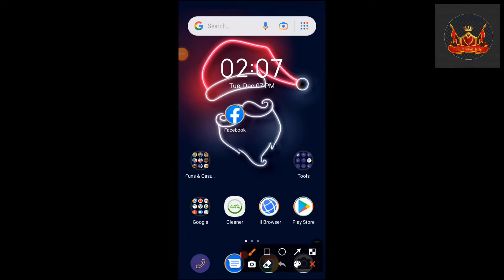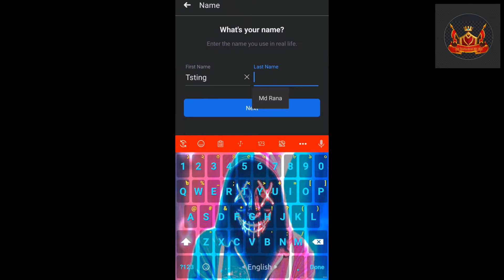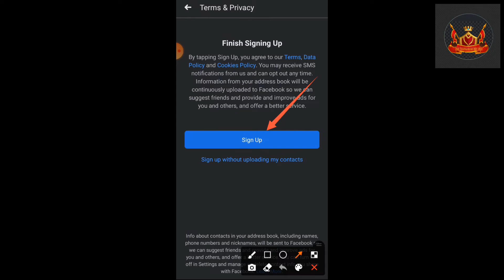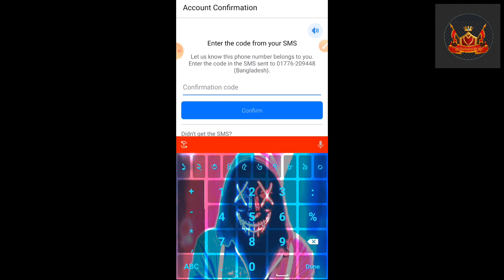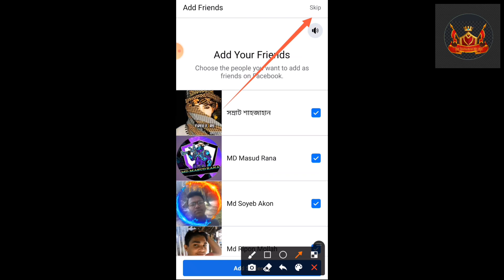How to create new Facebook Account 2022.Make Facebook Account by All Technical Bd.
As-salamu alaykum Viewers.Welcome to my video, In this video I show  How to create new Facebook Account 2022.Make Facebook Account by All Technical Bd.

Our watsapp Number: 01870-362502